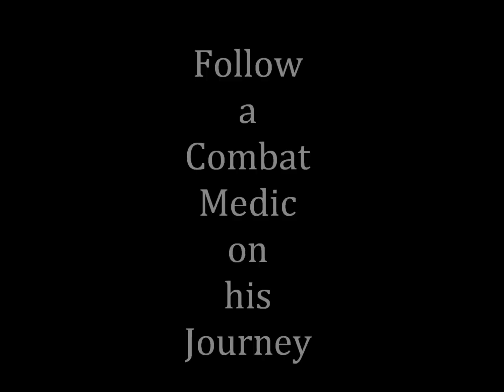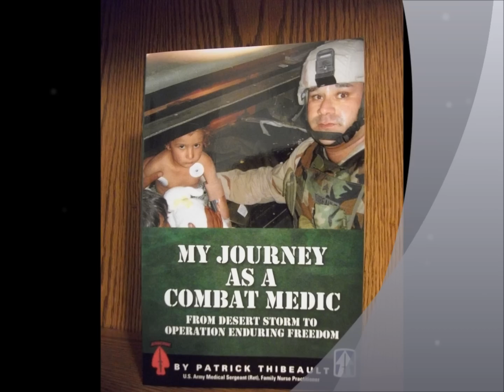My Journey as a Combat Medic 2nd book trailer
Second book trailer for the book My Journey as a Combat Medic: From Desert Storm to Operation Enduring Freedom